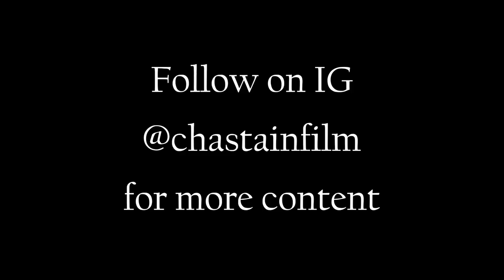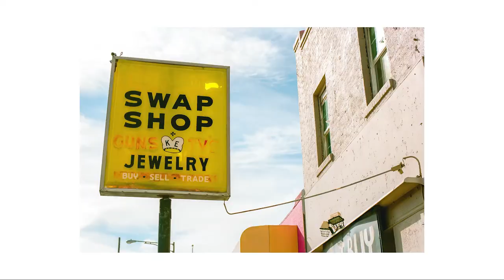Street Photography in Dallas, TX (35mm Film - Nikon F100 Photowalk)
Took my Nikon F100 out for some photos in Dallas, TX. Shot some Portra 160, Ilford FP4, and Fuji Pro400H. I didn't know at the time it would be one of my last few rolls of the Fuji! Let me know what you like or what I can make a video about in the future.

All film developed and scanned at FW Photo Lab